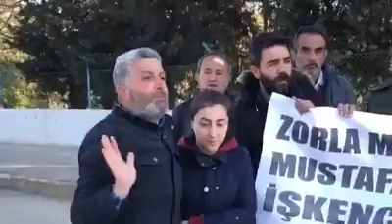Grup Yorum - Bıçak Kemikte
Yeni... Yeni... Yeni...2020...

Grup Yorum'un yeni bestesi Bıçak Kemikte
Vokal ve Şiir: Aygül Bilgi ve Ahmet Gökçek